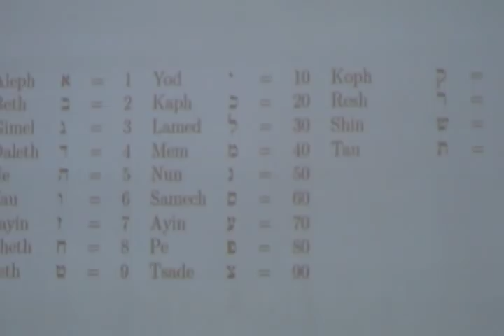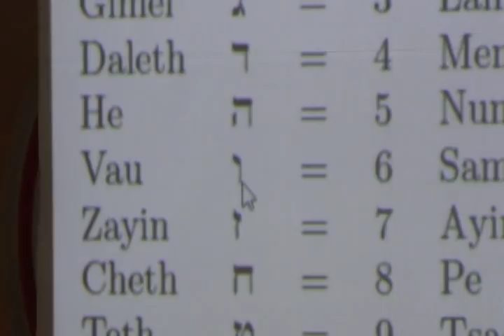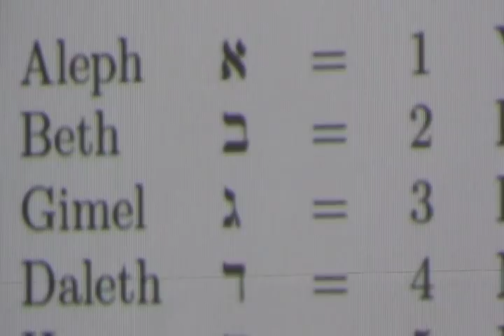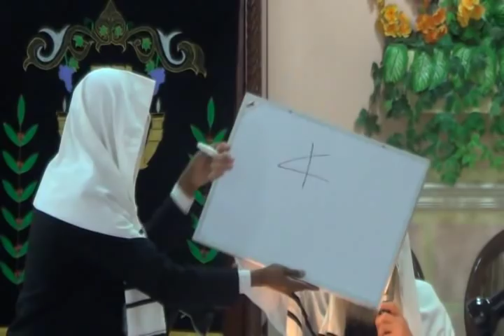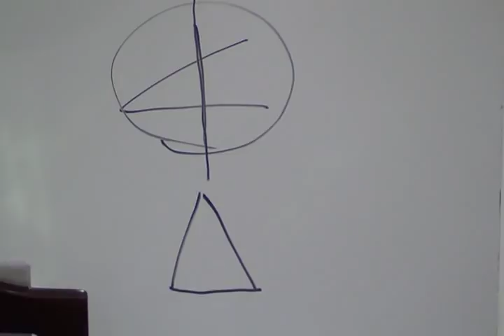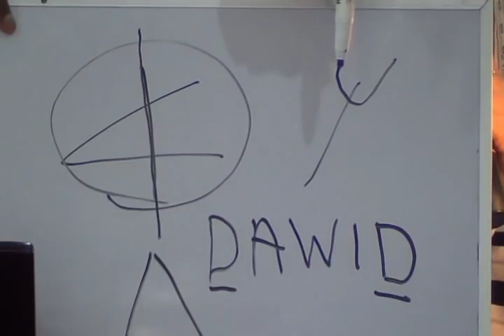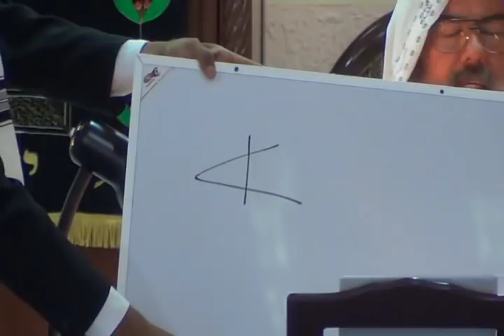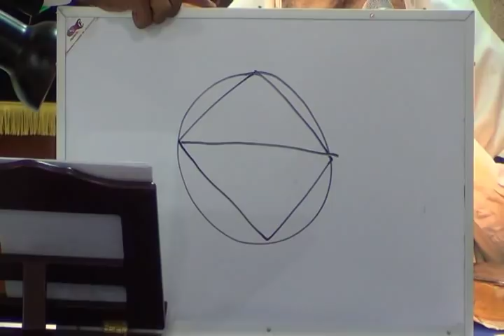Los números en la Tanaj (parte 1) por el Roeh Dr. Javier Palacios Celorio - Kehila Gozo y Paz